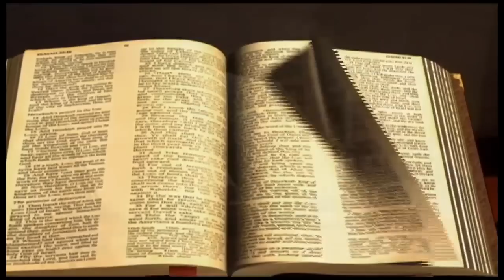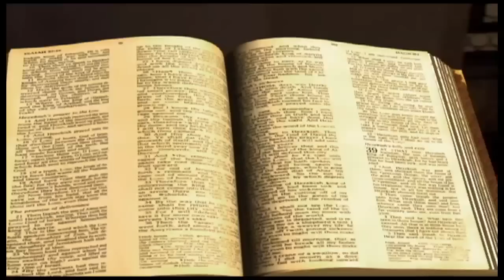Esaïe chapitre 9